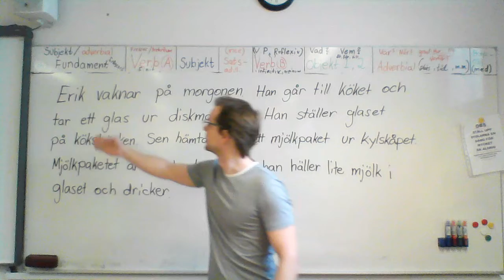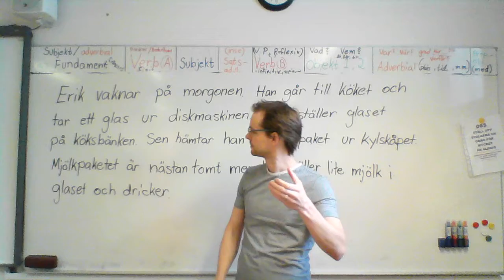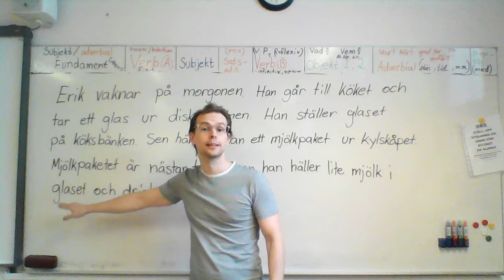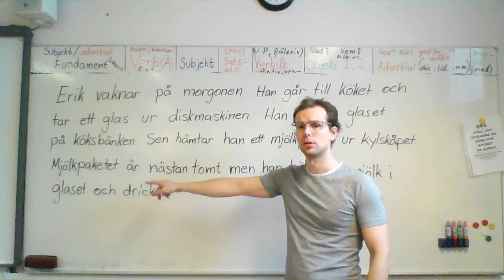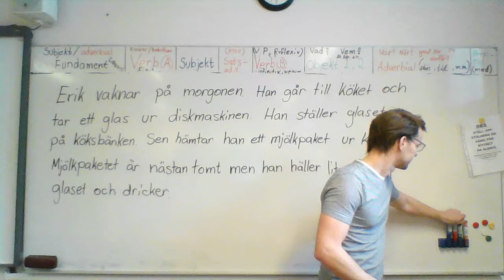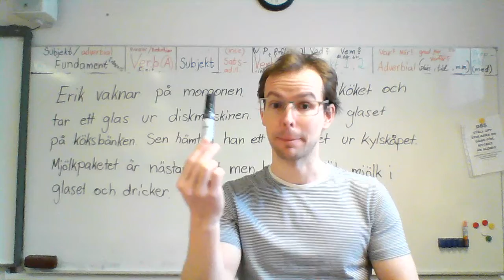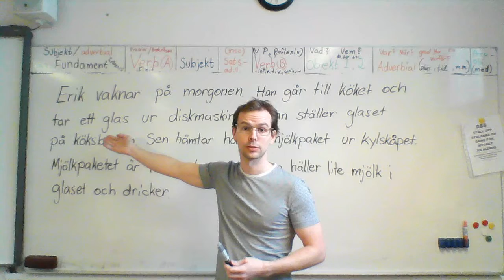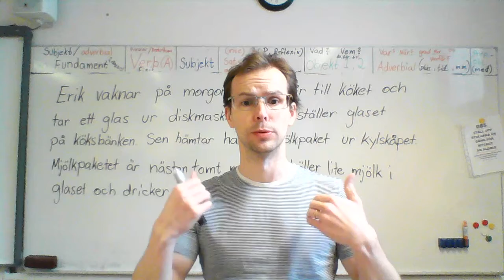Substantiv (obestämd och bestämd form)